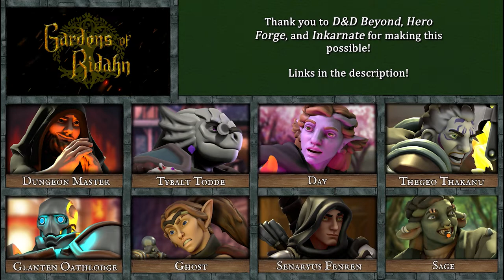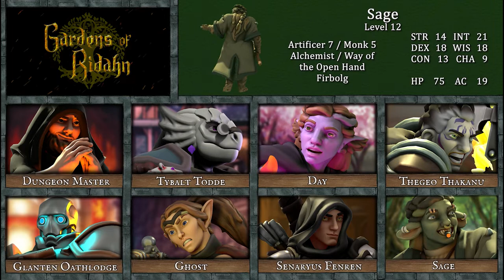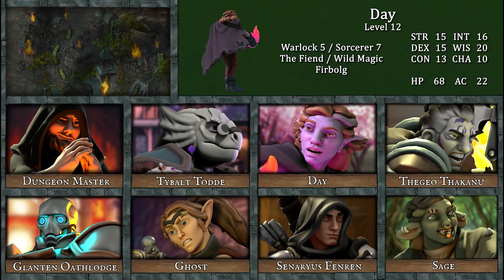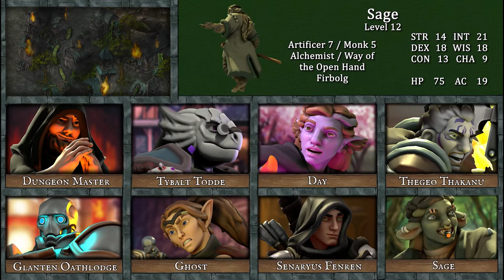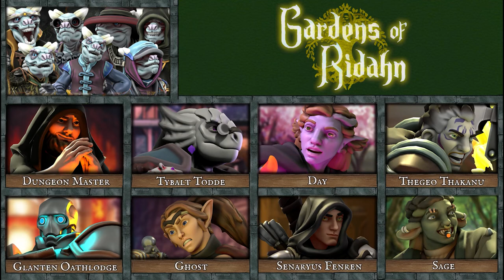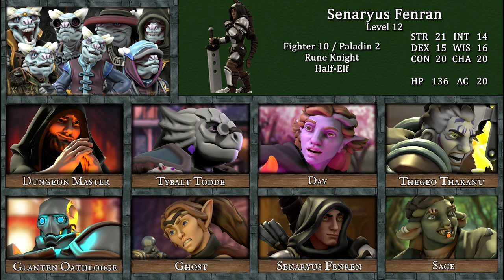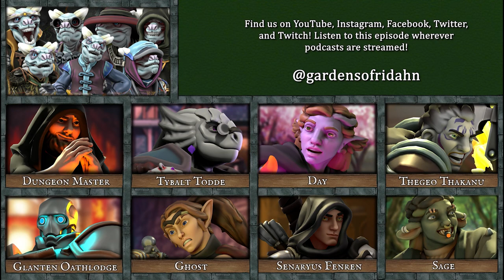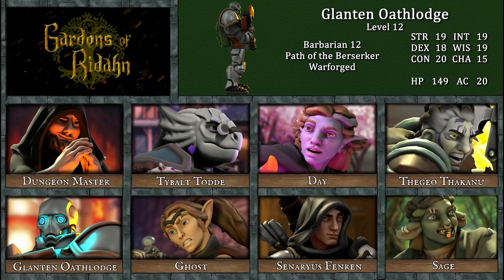First Steps | Gardens of Ridahn | Season 4, Episode 4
Taking stock of supplies for the Lawless Lands campaign, Tybalt discovered what makes the Grove tick while confronting A’una herself in the Astral Plane. The Champions gather themselves and ride out to the first stop in their campaign, the ruined town of Lago, where the battalion of Grove forces ambushed Lhang Bi merely a few hours ago.

Set in a fantasy world on the cusp of an industrial revolution, Gardens of Ridahn is a live-play table-top game of Dungeons and Dragons. Following a storyline with over a handful of Champions, Ridahn is an old and weathered country filled with mystery, peril, and awe. What will our players encounter in this epic tale of heroism, friendship, and freedom? Thank you so much for checkin us out! Check out our links and the people who helped make this possible!